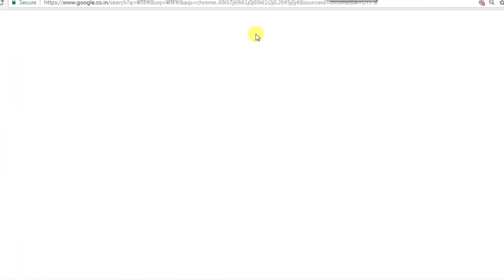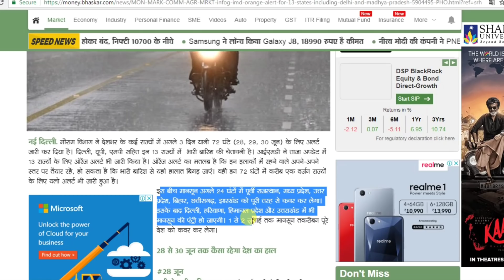Breaking News ! मौसम विभाग ने जारी किया अलर्ट , भारी बारिश, आंधी तूफान rain storm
Breaking News ! अभी-अभी मौसम विभाग का हाई अलर्ट जारी, भारी-वर्षा, बाढ़, आंधी-तूफान storm mumbai rain - pm modi govt weather department news update today